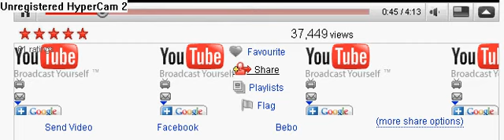Wierd YouTube Glitch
i was listening to a song and this happened..